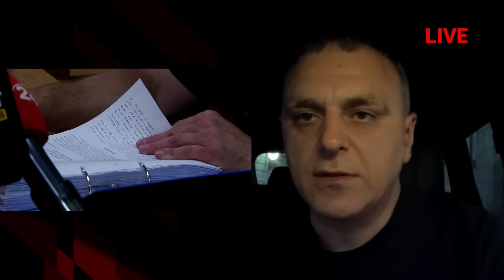Справа Фаріон: доказів достатньо | Батько підозрюваного здивував заявою | МЕЛЬНИЧУК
У підозрюваного немає алібі, чому Зінченко мовчить на суді, а його адвокат намагається змінювати акценти судових засідань? Про це і не тільки в ефірі «Інформаційного Стріму» розповів Любомир Мельничук, керівник львівської міської організації ВО «Свобода»